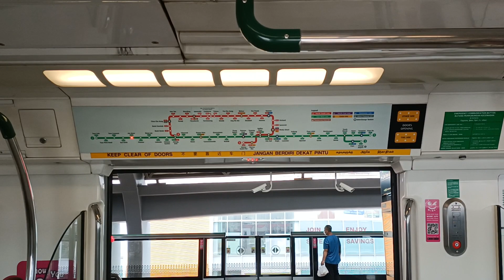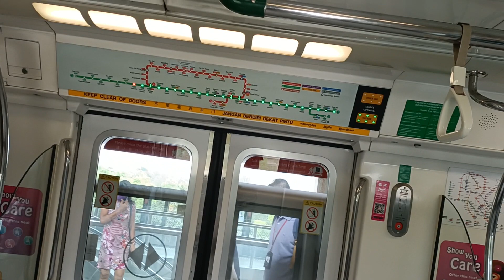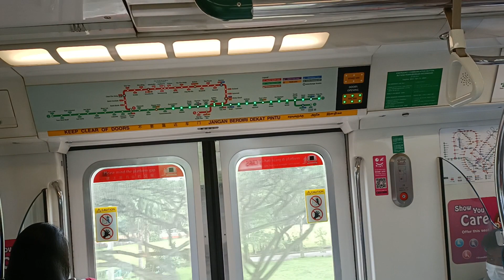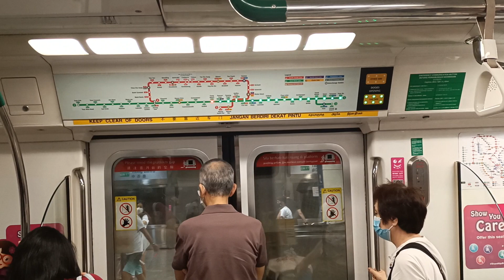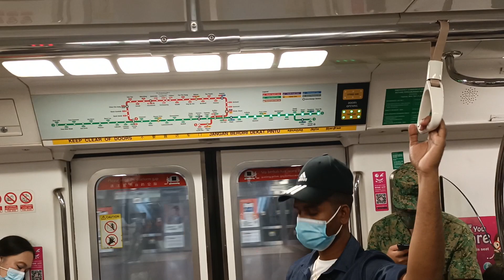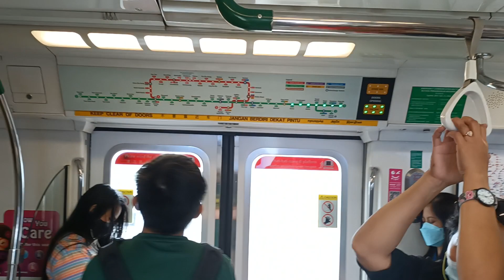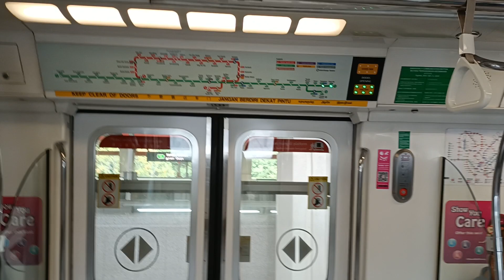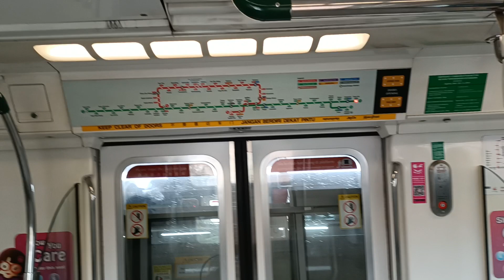SMRT(Set C151 067/068)Full Journey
Date/Time:6 February 2022,Sunday,12.32pm

Set:C151(067/068)
Train model: Kawasaki heavy industries, Kawasaki kinki sharyo,(Batch 2)
Destination:Pasir ris
Line: East-west line
Journey:Full journey
Year service:1988
Year refurbishment:2008
Type: Electric multiple Unit (EMU)
Direction bound: Eastbound (EB)
Traction system: Mitsubishi electric 4 quadrant
Motor:GTO
Driving mode:Auto
Operates by:Thales communications-Based train control (CBTC)
Car film:2067(A1/B1)
Slot:306

101 127/128
102 123/124
103 105/106